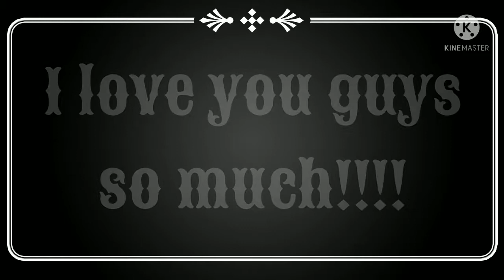||If All of my Oc's had an intro||Read the pinned comment||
Hi uhm read the pinned comment